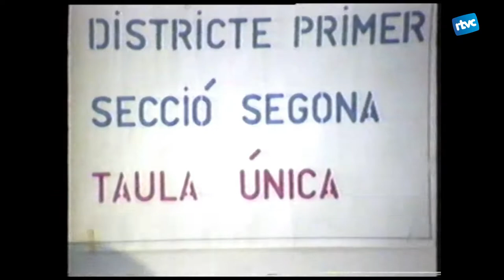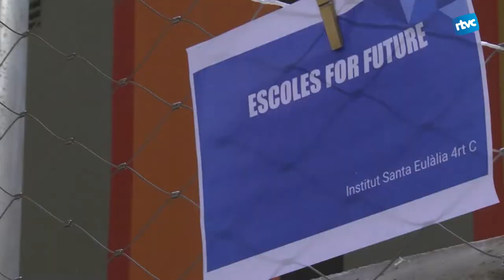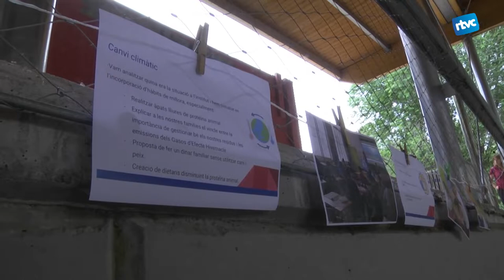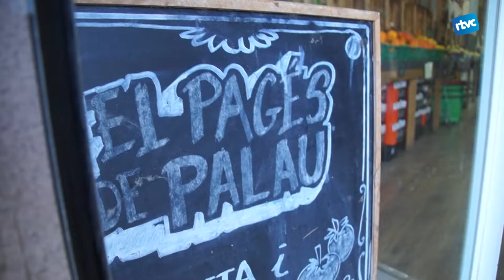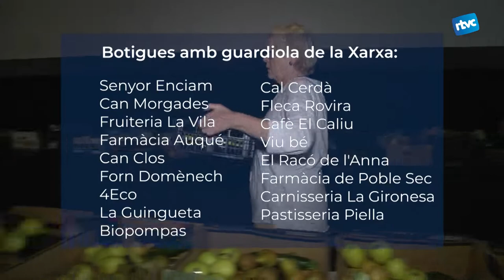CARDEDEU INFORMATIU | Dilluns, 30 de maig de 2022